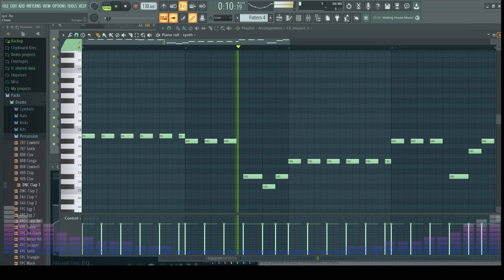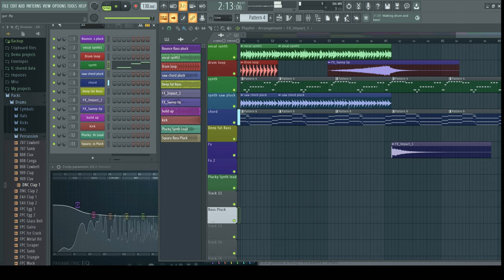Patrick Black "Thalia"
You can use my tracks in your video as long as you link my channel or mention my name